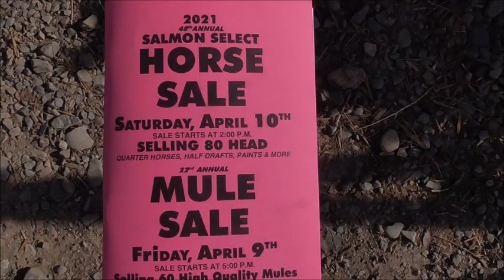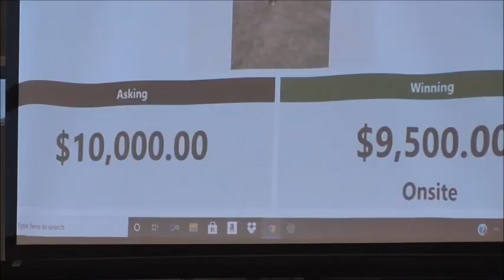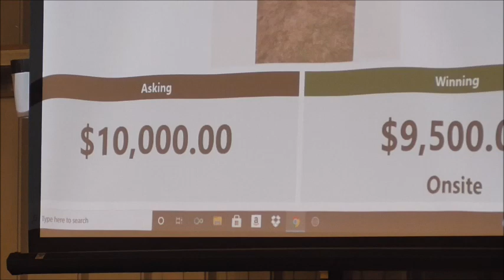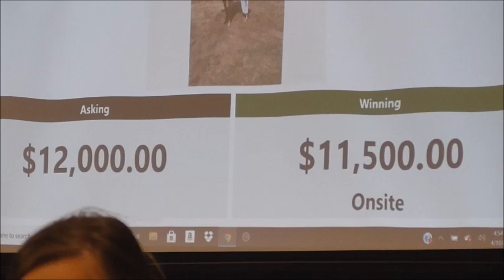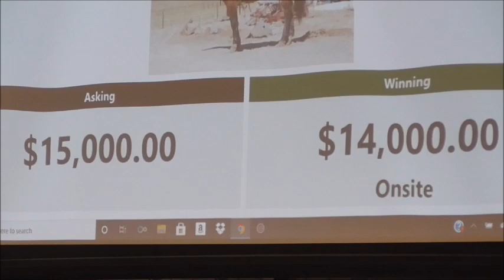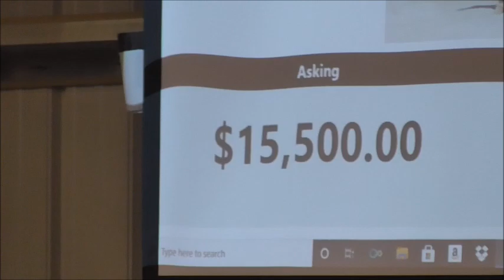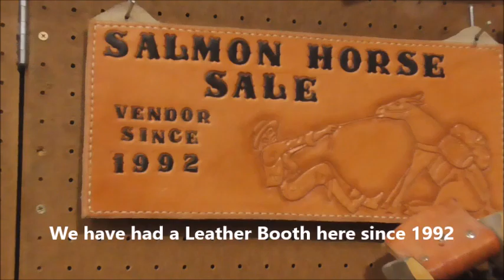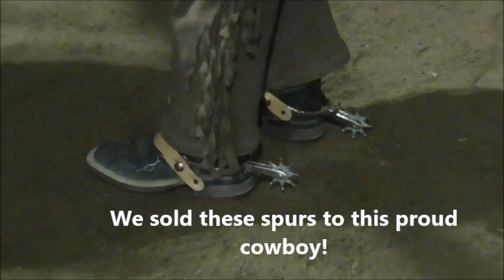48th Annual Salmon Horse & Mule Sale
The 48th Annual Salmon Horse & Mule sale highlights.  High selling mule was $32,000, High selling horse was $31,000!!   Enjoy and see ya here next year!